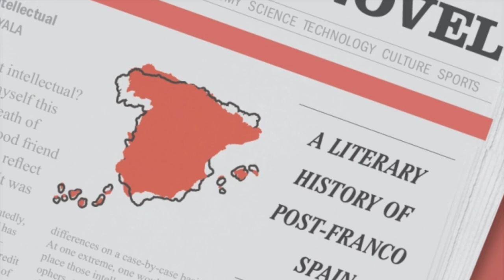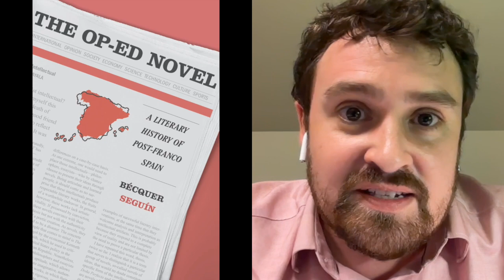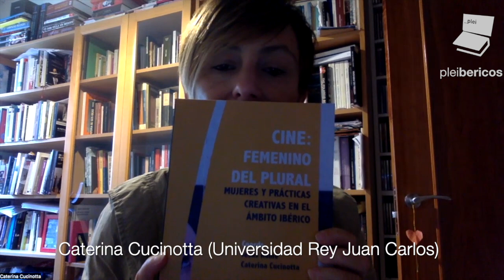Pleibéricos 28 - Resumen del Especial ACIS 45 (Evento híbrido desde Dublín).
Participantes: Bécquer Seguín (Johns Hopkins University), Caterina Cucinotta (Universidad Rey Juan Carlos),  Santiago Pérez Isasi (Universidade de Lisboa), Elias J. Torres Feijó (Universidade de Santiago de Compostela).

Moderación: Esther Gimeno Ugalde (Universidad Pompeu Fabra) y Ana Vera (University College Dublin).